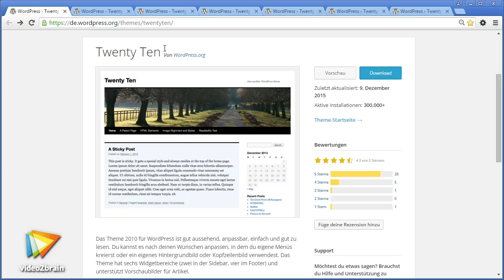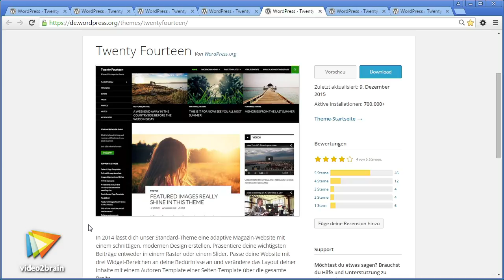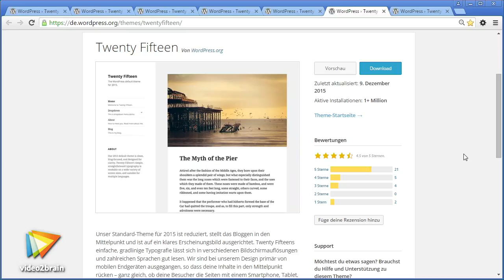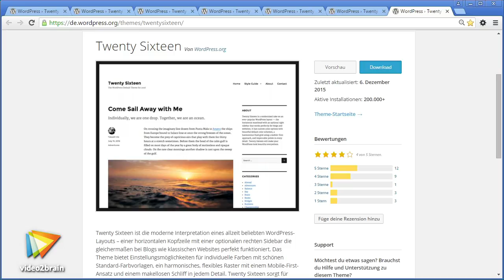WordPress-Theme für Einsteiger - Twenty Sixteen Tutorial: Standard-Themes |video2brain.com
Komplettes Video-Training Twenty Sixteen steht in der Tradition der Standard-Themes von WordPress, die in diesem Film kurz vorgestellt werden, damit Sie Twenty Sixteen besser einordnen können.
Dieses Tutorial ist ein Auszug aus Peter M. Müllers neuem Video-Training „WordPress-Theme für Einsteiger - Twenty Sixteen. Installation, im Customizer anpassen, praktischer Einsatz.“